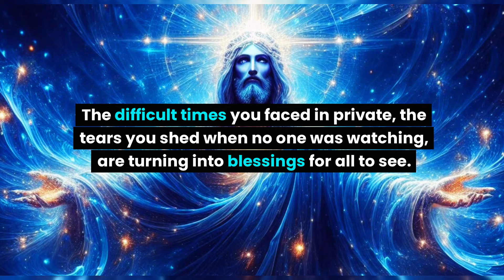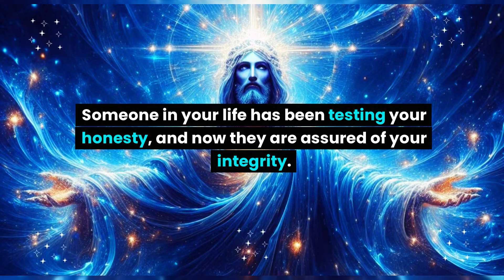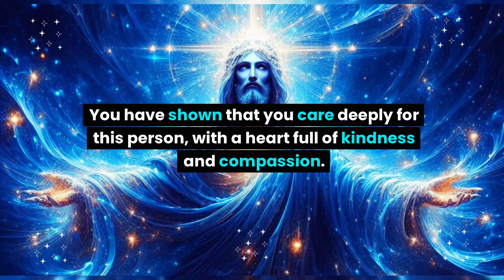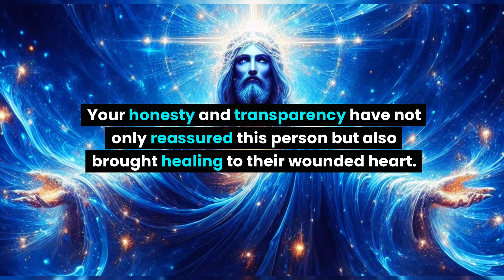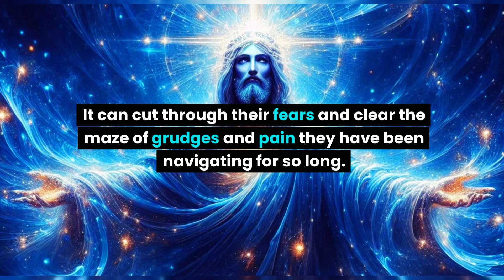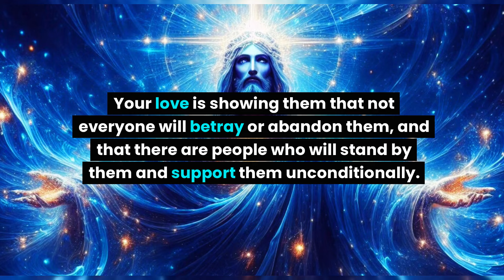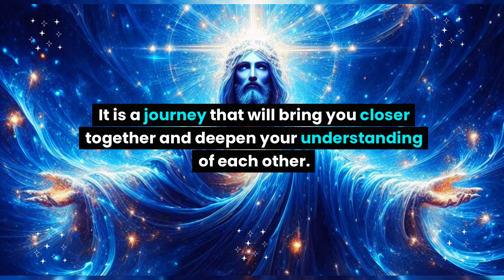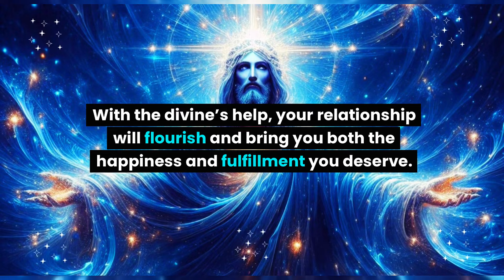Sooner someone is about to make you arrest due to... God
Sooner someone is about to make you arrest due to... God message